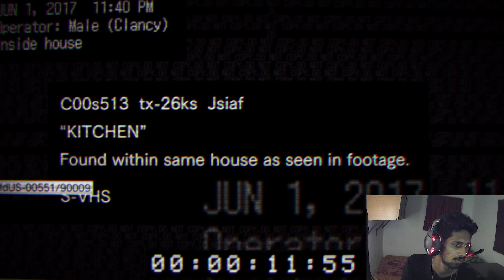THE SCARY HOUSE | RESIDENT EVIL GAMEPLAY #1